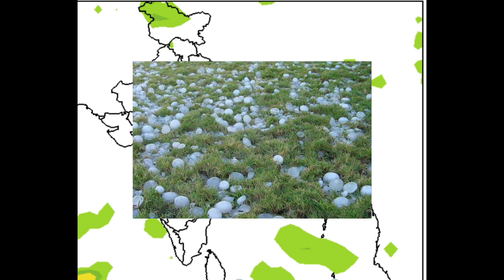15- से 20 जनवरी मोसम की जानकारी आज का मोसम | tody mausam | weathernews tody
dosto aaj me is video me aapko is video me aapko aagle 5 days ka musamm purwnumam ke bare me bataunga

Mausam Vibhag ki jankari
 Aaj Ka Mausam Kaisa Rahega 25 December
 24 December Mausam Samachar
cal Ka Mausam Kaisa Rahega
Aaj Ke Mausam Ka video HAL
Mausam Kaisa Rahega
Mausam Vibhag
vedar forecast
vedar news today
weather in today and tomorrow weather
 today weather in India
now India Climate temperature
yesterday and today rain weather
 weather forecast India
weather India
satellite image today weather news
live satellite Mausam Samachar Rajasthan
 today news
मौसम न्यूज़ 2020
कल का मौसम कैसा होगा
आज के मौसम की ताजा खबर
आज की मौसम की ताजा जानकारी
मौसम विभाग की जानकारी
भारत का मौसम समाचार
अगले 24 घंटों का मौसम पूर्वानुमान

परसों मौसम कैसा रहेगा

वीकेंड में मौसम कैसा होगा?

परसों का तापमान कैसा रहेगा

इस हफ्ते बारिश होगी
15 january mausam ki jankari

5-uttar pradesh ka mausam
आज का मौसम
up mosam
Mosam ki Jankarimausam vibhag
mosam ka haal
mosam vibhag
16-mausam ki jankari
उत्तर प्रदेश मौसम ख़बर
मौसम ख़बर

16 january mausam ki jankari
17 january mausam jankari
18 january mausam ki jankari
19 january mausam ki jankari
20 january mausam ki jankari